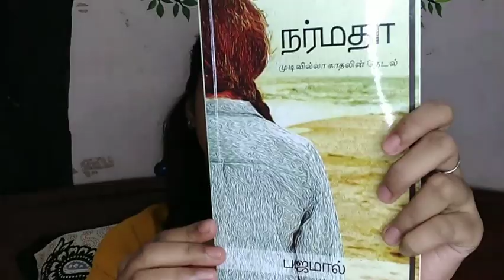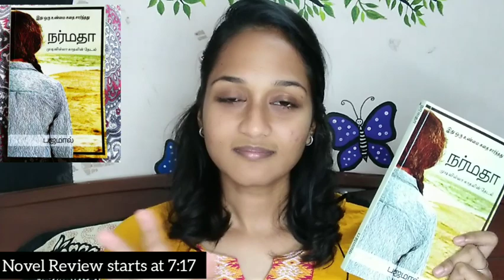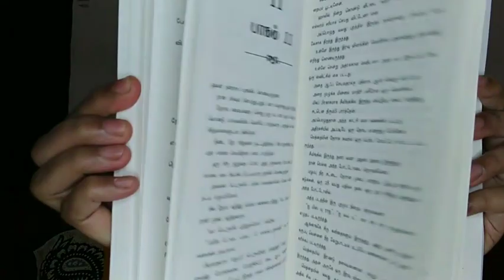Narmatha|Tamil Novel Review|Real love story 💜fiction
Narmadha book kindle link :

Paperback will be available after lockdown 😊💜